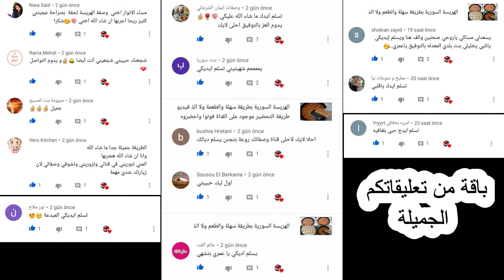الذ وأطيب وابسط عشاء أو سحور في رمضان ممكن تعملو على السريع بمكونات بسيطه كريب الخضار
الذ وأطيب وابسط فطور أو عشاء أو سحور في رمضان ممكن تعملو على السريع بمكونات بسيطه كريب الخضار

المكونات
5 خمس بيضات
نصف كوب بقدونس مفروم تقريبا
بصلة واحدة كبيرة مفرومة
قطعتين فليفلة مفرومة
مقدار كوب سجق مفروم حسب الرغبة
1 ملعقة صغيرة ملح
1 ملعقة صغيرة فليفلة حمراء ناعمة
نصف ملعقة صغيرة فلفل اسود
كوب ونصف دقيق
2 كوبين حليب
1 ملعقة صغيرة ممسوحة ملح
جبنة حسب استخدمت جبنة حلوم

تابعنا على :
للإشتراك المجاني بالقناة
بتمنى ينال الفيديو اعجابكم
اشهى وأطيب الوصفات
حلويات سهلة وسريعة
حلويات سهلة
حلويات سريعة
المطبخ السوري
المطبخ اللبناني
المطبخ التركي
المطبخ المغربي
المطبخ الجزائري
المطبخ العربي
المطبخ الغربي